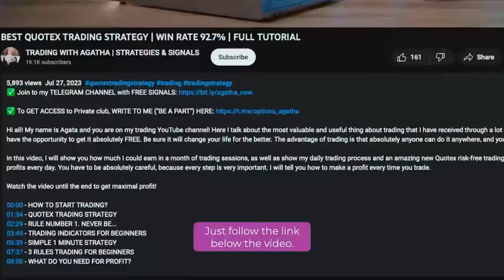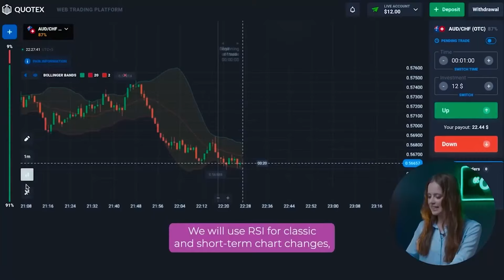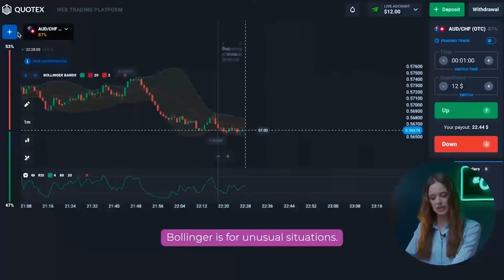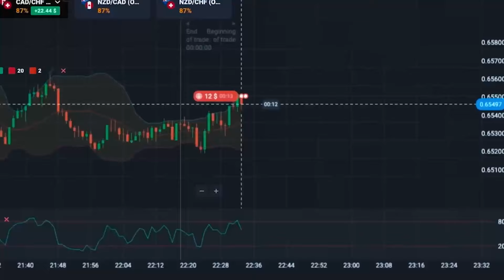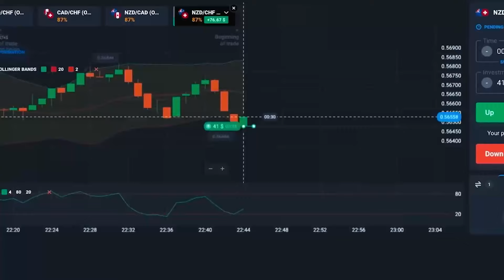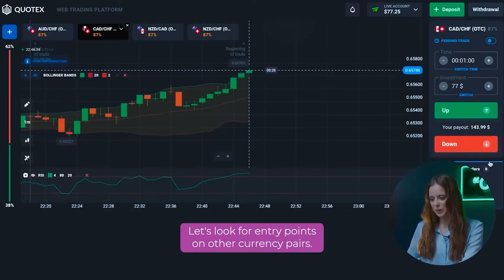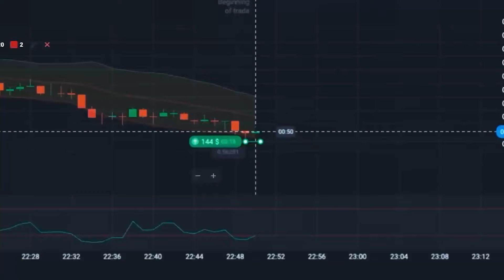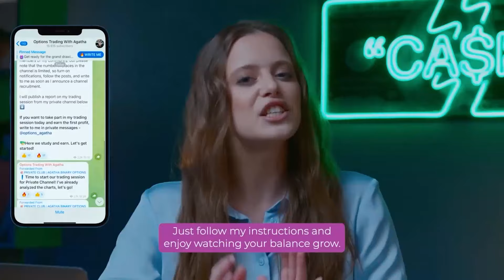QUOTEX TRADING | QUOTEX LIVE TRADING | +$5,800/DAY WITH SIMPLE STRATEGY ON QUOTEX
QUOTEX TRADING | QUOTEX LIVE TRADING

Hi, everyone! I’m Agatha and you’re on my YouTube channel about quotex trading & quotex live trading! Here I’m telling about most valuable and useful things about quotex trading & quotex live trading which I got through a big experience and mistakes. You have an opportunity to get it absolutely for FREE. Be sure, it will change your life for the best. The advantage of quotes strategy and quotes live trading strategy is that absolutely anyone can do it anywhere.

In this video I will show you the hall process of my daily quotex trading & quotex live trading in live and amazing new no risk, which can make you a great profit every day. You should be absolutely attentive because every step is very important. I'll tell you how to get a profit every time you quotex strategy,quotex live trading strategy.

Watch the video until the end to get maximal profit quotex strategy,quotex live trading strategy!

00:00 - Introduction
00:57 - Trading Pairs and indicators
01:29 - Trading
08:08 - Results
08:38 - Join to my telegram channel